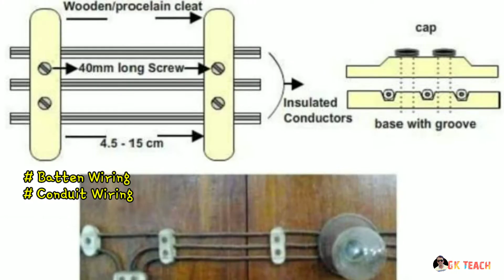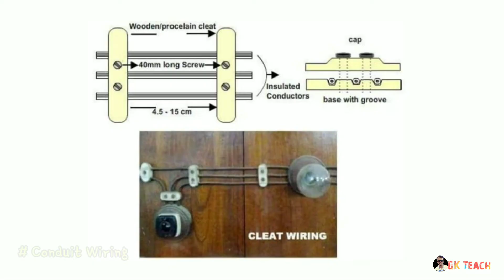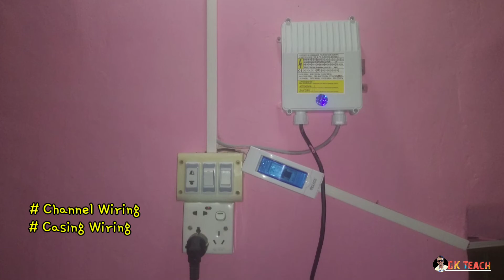ওয়্যারিং কাকে বলে ? হাউজ ওয়্যারিং কত প্রকার ও কি কি? Types of Electrical Wiring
বিভিন্ন প্রকার ওয়ারিং।। Types of House wiring in Bangla।

Video editing by Me (Golam kibria).
Voice by Me (Golam kibria).